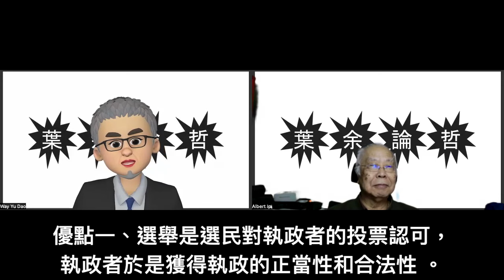葉余論哲 13 選舉方法提升政府的優缺點 1/n